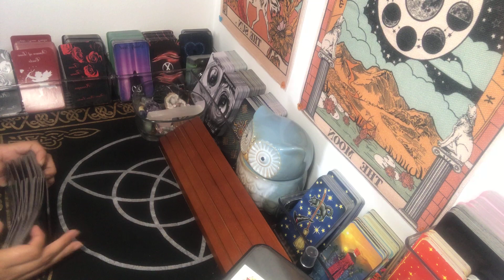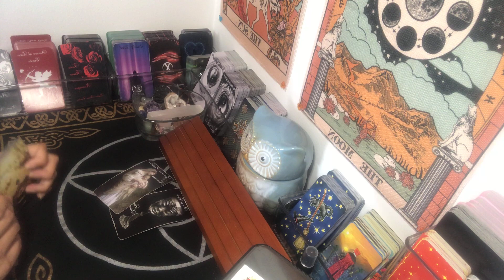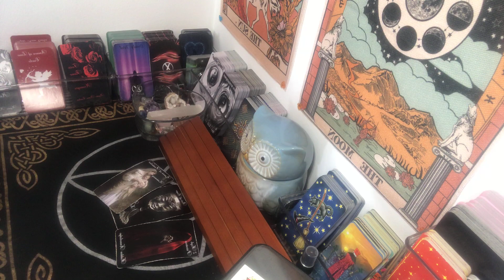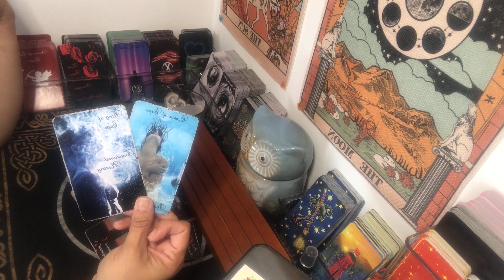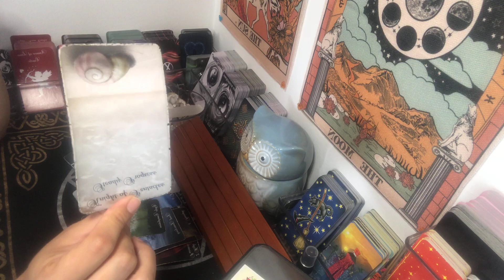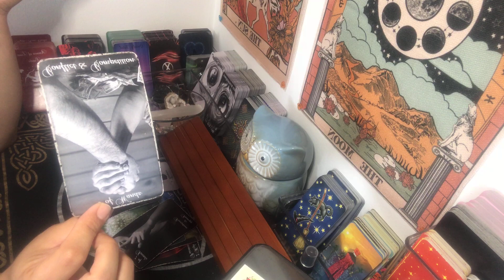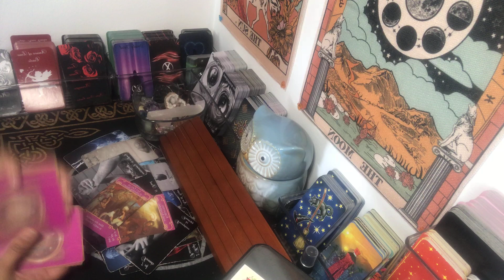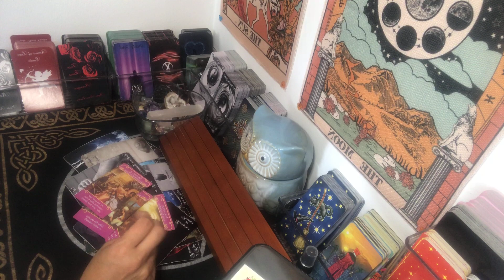Leo ~A new beginning in love! ~Weekend Love Messages! ~Timeless Tarot Reading~